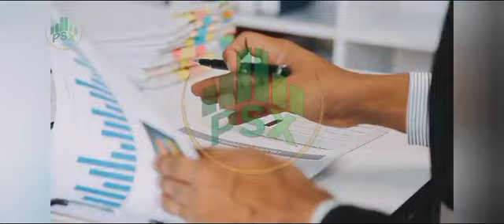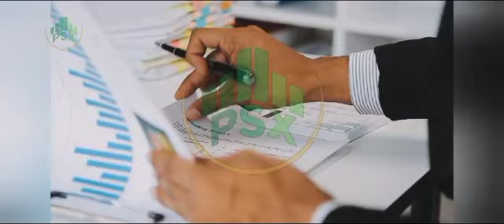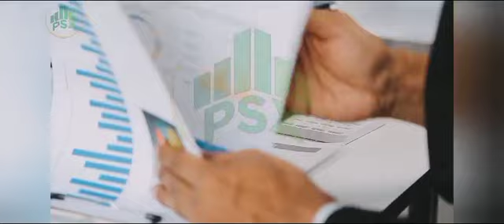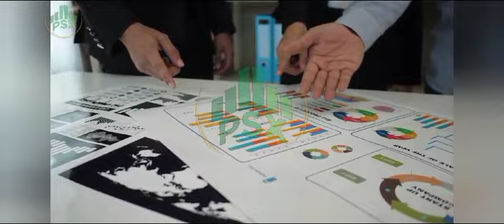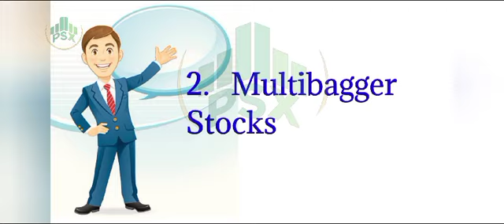How to Earn Money from Stock Market | Psx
in this video we explain profitable ways to earn money from stock market.